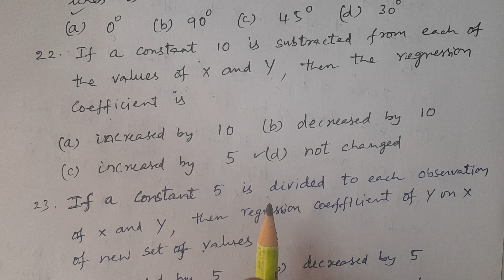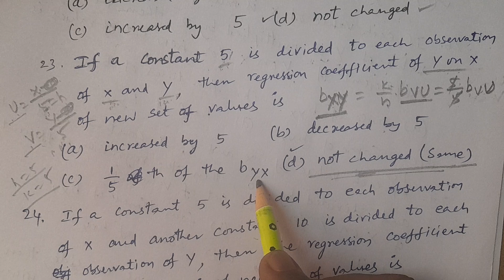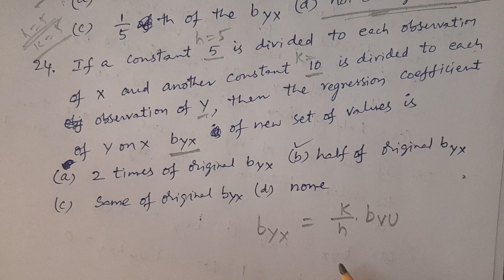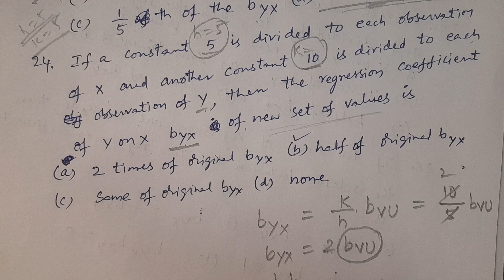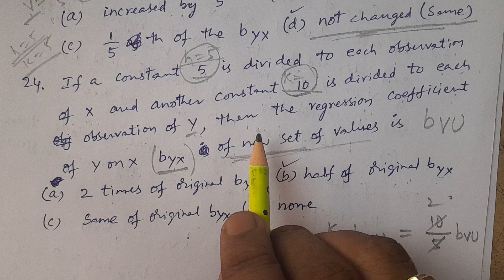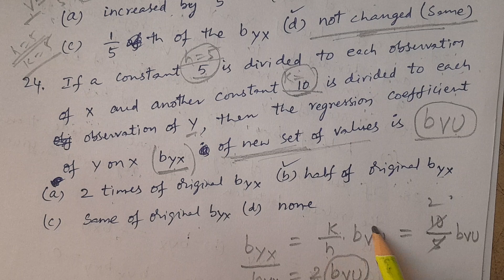PGCET Statistics Lesson-25: Regression Part-3